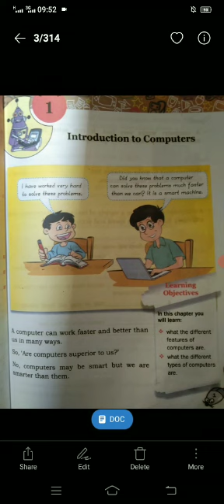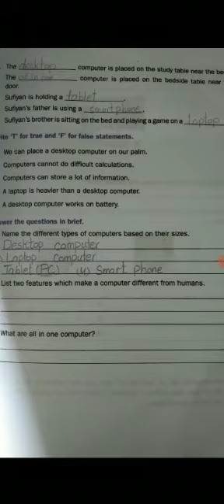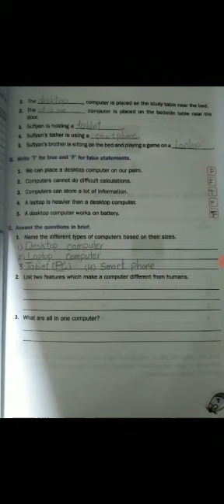پلے سے 7th تک اپنے سبجیکٹ کی کریں بھرپور تیاری۔(5)